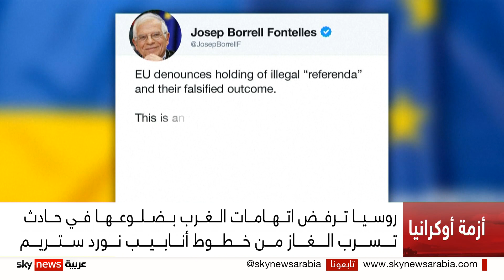الكرملين يندد باتهام روسيا بحادث "نورد ستريم".. غبي وسخيف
رفضت روسيا اتهاماتِ الغرب لها بالضلوع في حادث تسرُّب الغاز من خطوط أنابيب نورد ستريم واصفةً الاتهامات بالسخيفة، كما طالبت موسكو الجانبَ الأميركي بالكشف عما إذا كان هو المسؤول عن الحادث، داعيةً إلى ضرورة الحوار والتنسيق لمعرفة أسبابه.
في المقابل قال حلف شمال الأطلسي إن حادث تسرب الغاز من خطي نورد ستريم في بحر البلطيق "عملٌ تخريبي".